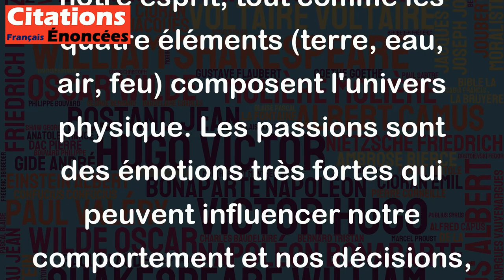Les passions sont les humeurs élémentaires de l'esprit. - Baltasar Gracian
Cette citation de Baltasar Gracian suggère que les passions sont les éléments fondamentaux qui constituent notre esprit, tout comme les quatre éléments (terre, eau, air, feu) composent l'univers physique. Les passions sont des émotions très fortes qui peuvent influencer notre comportement et nos décisions, et peuvent souvent être assimilées aux éléments chaotiques et imprévus de la nature. Cette citation met donc en valeur l'importance de comprendre et de contrôler nos passions pour atteindre une vie mentalement équilibrée et saine.